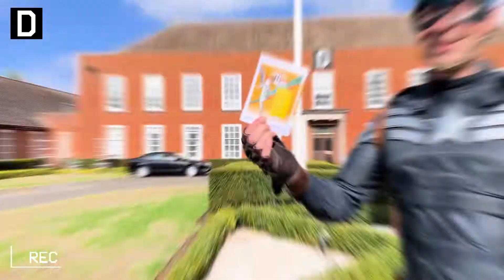🦸❤️💙 Caps Welcome // Mil-D-Con Day 1 ❤️💙💥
2 of the coolest Cosplayers in East Anglia joined us this week to promote Mil-D-Con to our base servicemen.
The 501st Captain America and Captain Carter welcome you to Mil-D-Con 2022! These guys will be joining us for the in-person event tomorrow from 10:30 am at RAFM Galaxy Club - why not come on over and get your picture taken with two of the greatest Superheroes in the universe?
You can follow their Instagrams at: @TheCaptainVader & @CaptainCarter501st
Mil-D-Con is a yearly event that takes place both virtually and in person right here at RAF Mildenhall in the United Kingdom.
Over the span of the years that Mil-D-Con has been running it has become world renowned as one of Britain's biggest FREE Comic-Cons. This event is MULTI-AWARD WINNING and caters specifically to our Tri-Base communities morale and interests.
 Each year the event promises to excel itself and bring bigger and better entertainment, as well as exclusive names to our servicemen and their families.
Reliquary  • USAA  • Henleys Independent Estate Agent  • First Command Financial Services  • Keesler FCU  • Abbeygate Cinema  • Heather's Kettle Corn UK  • Pirate Lab  • Roarr Dinosaur Adventure  • Heffers Games  • Mildenhall Museum • USO  • Alpha Games  • Granny Ma's Bubble Tea  • Shuffle Games